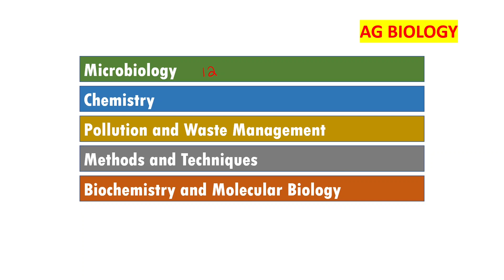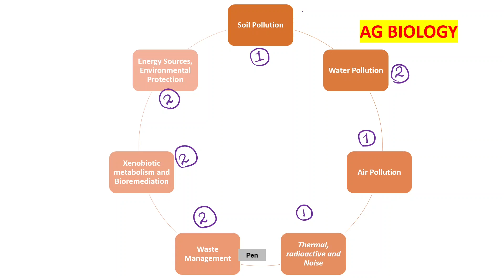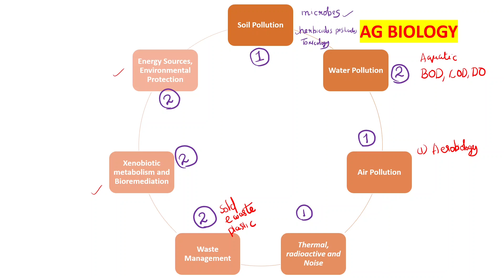2 Month Study Plan - Assistant Scientist Pollution Control Board Kerala PSC II ENVIRONMENT Syllabus